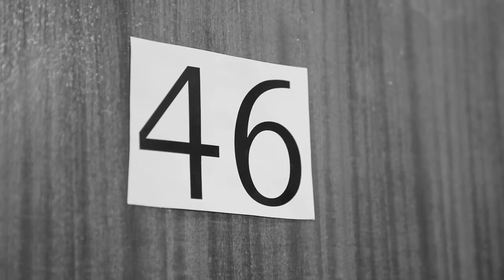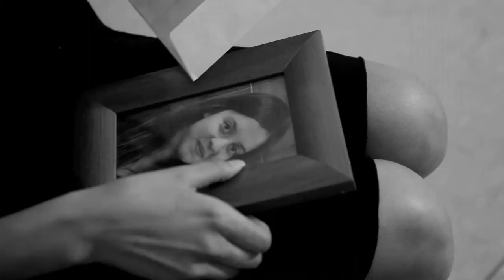Tráfico de niños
Filmado en junio de 2011 con alumnos del colegio San Martín de Madrid, este cortometraje está basado en una idea de los niños del colegio, incluidos en el programa SCREAM de la Organización Internacional del Trabajo. Este programa busca una reflexión en los adolescentes acerca de la explotación infantil en el mundo.

Guión y dirección Fabián Augusto Gómez. Bajo su dirección actoral yo me encargúe de fotografía, cámara y montaje

Este video fue presentado junto con otras piezas artísticas realizadas por los niños de varios colegios de Madrid, en la Academia de Cine el 21 de diciembre de 2011.